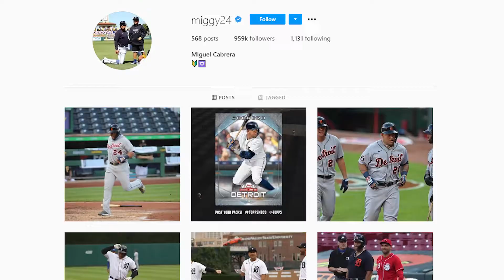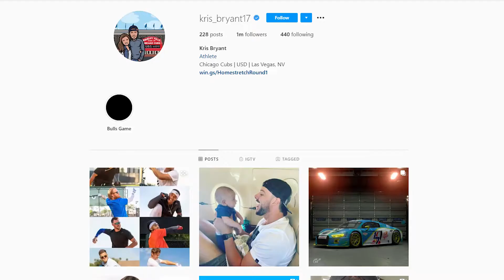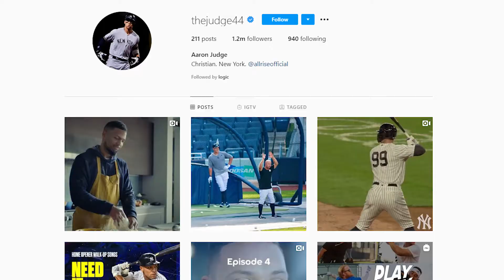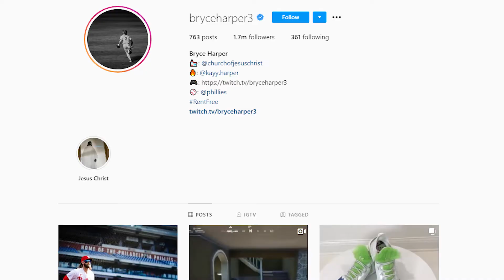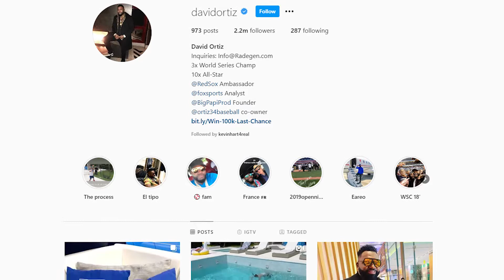10 MLB Players who are Super Popular on Instagram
10 MLB Players who are Super Popular on Instagram